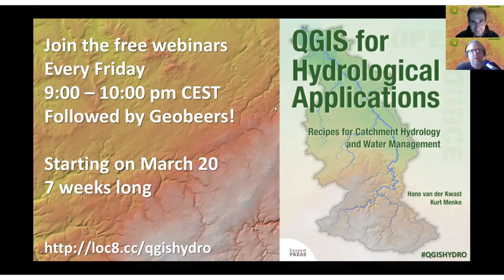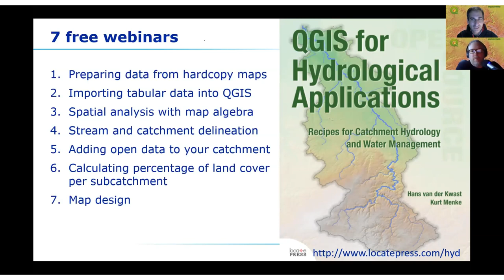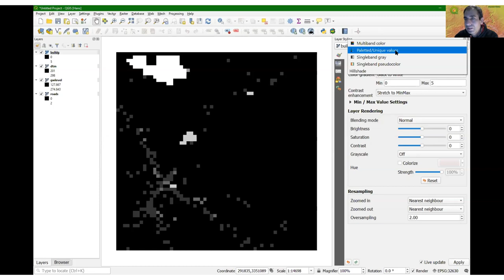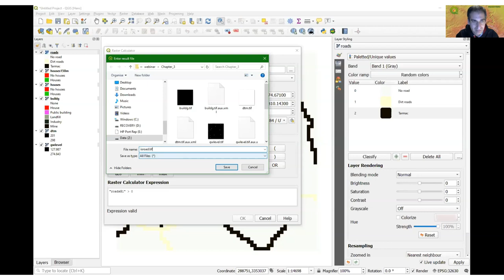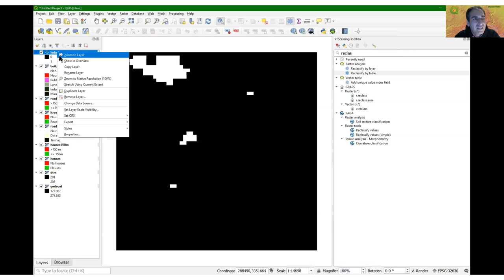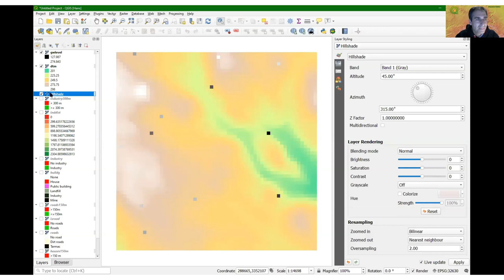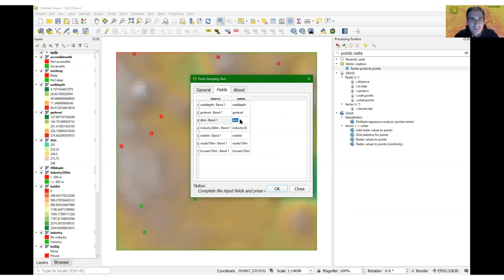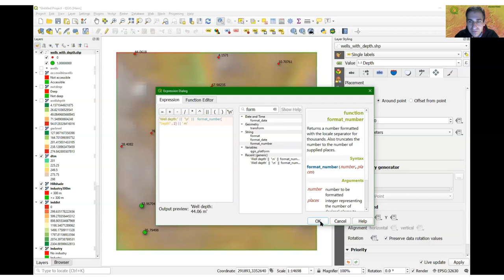QGISHydro Webinar 3: Spatial Analysis using Map Algebra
In this series of 7 free webinars during the Corona Crisis, Kurt Menke and Hans van der Kwast demonstrate the 7 chapters of the book QGIS for Hydrological Applications - Recipes for Catchment Hydrology and Water Management.

In this webinar we demonstrate how to perform spatial analysis with raster data in QGIS using map algebra.

Join us next Friday from 9 pm CEST / 7 pm UTC

0:00 Start QGISHydro Webinar 3
9:39 Introduction to demo map algebra
12:27 Start demo map algebra
18:05 Calculate boolean layer with raster calculator
20:51 Using the proximity (raster distance) tool
27:40 Settings of the Processing Toolbox
28:30 Reclassify raster by table
35:22 Calculate depth to water table
40:18 Combine all criteria with AND
42:55 Convert pixels to point vector
45:27 The Point Sampling tool
49:40 Styling the points